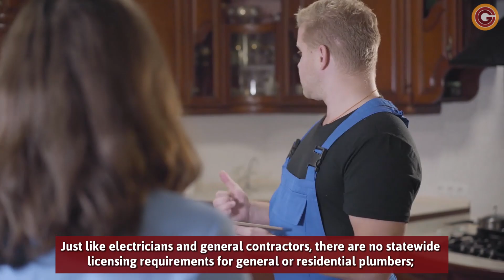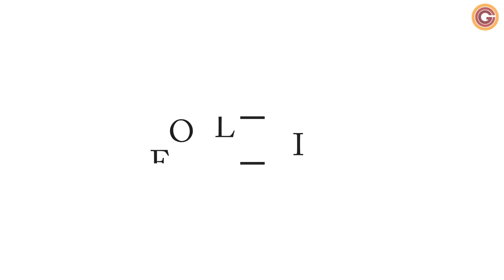How to Become a Plumbing Contractor in Ohio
General or residential plumbers do not need to obtain a license to work in the state of Ohio, but commercial plumbing contractors do. There are also several municipalities in Ohio — including Cincinnati, Columbus, Dayton, and Toledo — where you must get a license before you can work as a plumber.